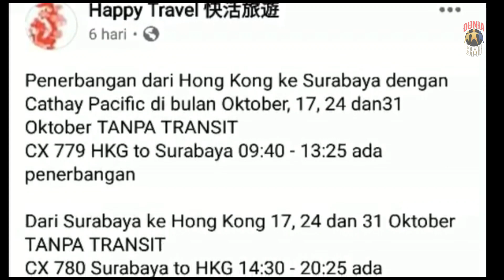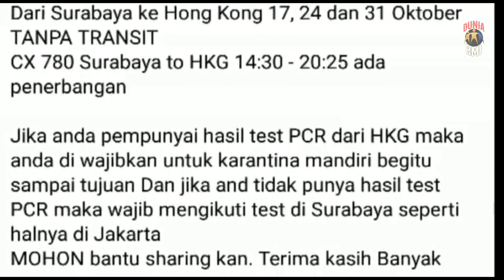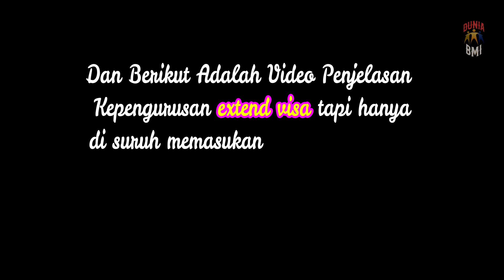Jadwal Penerbangan Hongkong Di Bln Oktober,Dan Cara Kepengurusan extend visa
untuk pertanyaan soal extend visa bisa hub:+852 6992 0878/